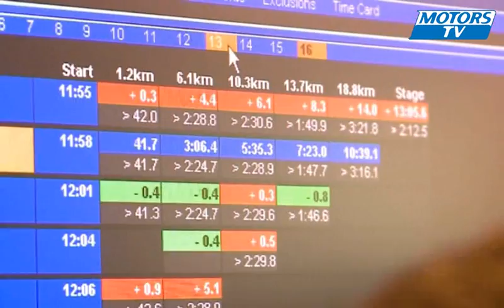Sixième titre Loeb Citroën Racing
Les clip des plus belles images du rallye de Grande-Bretagne 2009 et le sixième titre consécutif de Sébastien Loeb que le pilote Citroën Racing a décroché dans la dernière épreuve du championnat du monde des rallyes face à Mikko Hirvonen.